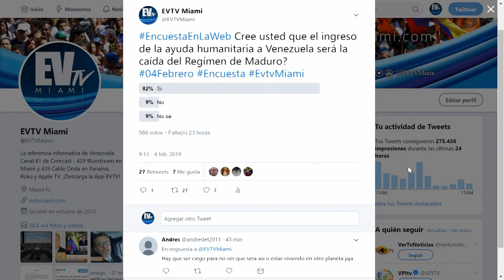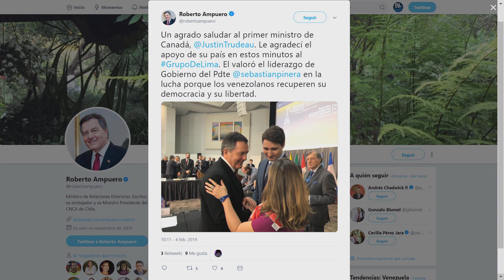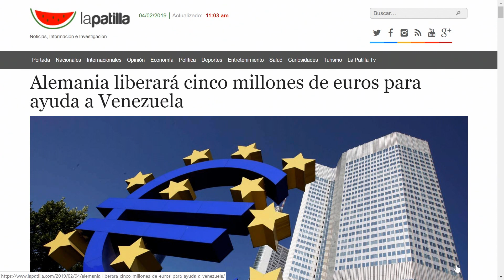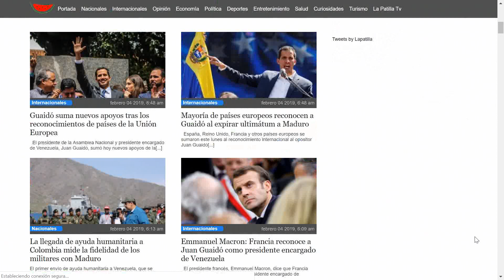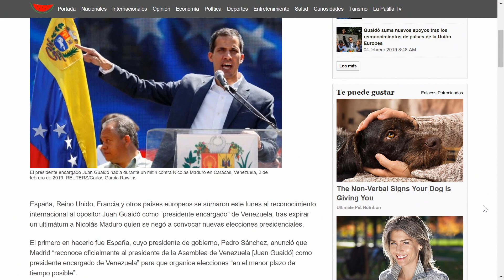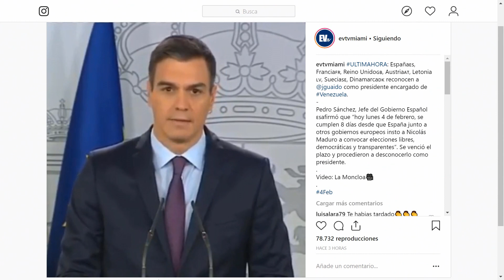Embajador de Venezuela en Canadá desde la Instalacion del Grupo de Lima EnlaWebEVTV SEG 02